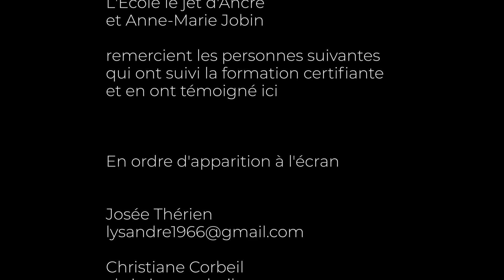Accompagner et animer avec le journal créatif - Québec / Canada